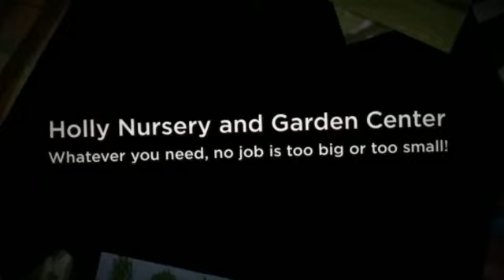Holly Nursery and Garden Center